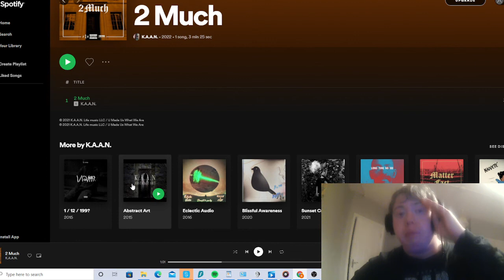K.A.A.N.- 2 Much (Official Music Video)